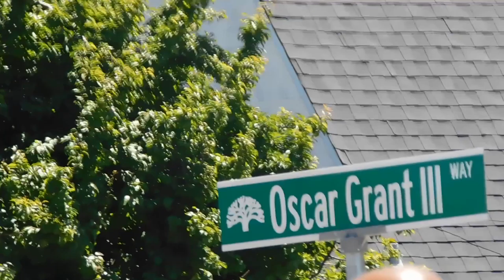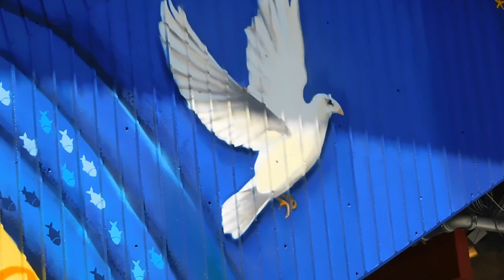( DSCN9122 ) Oscar Grant Mural and Street Unveiling ~Pt.3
( JUN8 / 2019 ) Oakland, California

@Fruitvale BART Station

~ " Please join the Oscar Grant Foundation & Oscar's incredible Mom, Wanda Johnson,  Saturday, June 8th 12 noon - 2pm Fruitvale Bart Station for the unveiling of Oscar’s mural By Refa Senay and the naming of Oscar Grant III Way.

A legacy in the making.